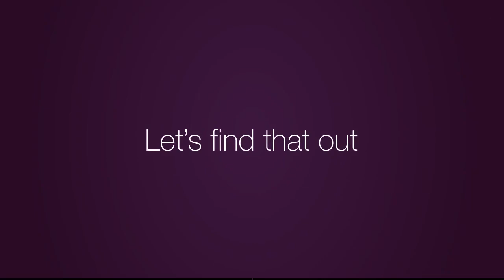Can sunscreen be BAD for your skin?